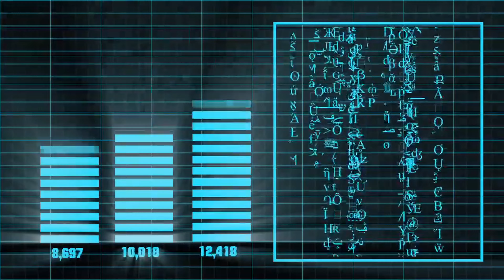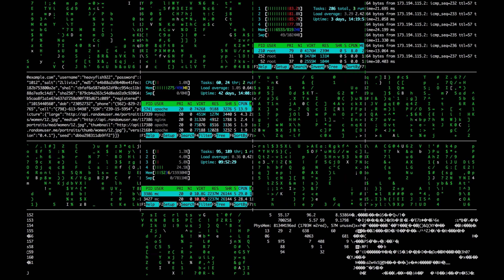👽Epic Cinematic Future 👩‍💻Tema Futurístico para o seu Canal [No Copyright Music]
Music Info:  "Epic Cinematic Future" by GoodBMusic Zakhar Valaha.

Música grátis para download e uso no seu canal do Youtube, inclusive para fins comerciais. Basta dar os créditos ao autor da música.

Vídeo com tema futurístico editado por Chill Out Mind com arquivos do site pexels.com e creditos da música para Zakhar Valaha.

Pesquisamos todos os dias na internet as músicas sem direitos autorais para que possamos trazê-las até você.

[my Equipment]

Notebook Nitro 5 Intel i5
Mouse Logitech G903
Headset Hyper X
Teclado Mecânico Havit

😁 Credits:
GoodBMusic Zakhar Valaha.
@GoodBMusic Zakhar Ever